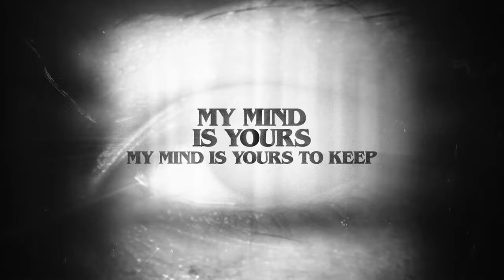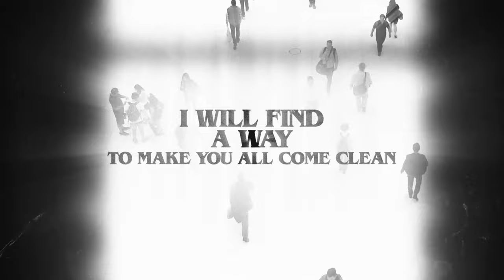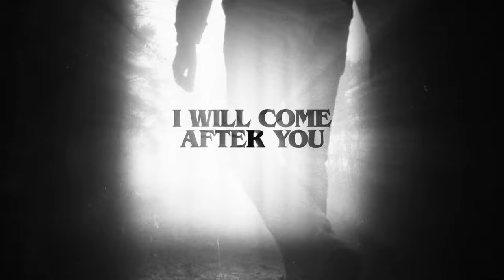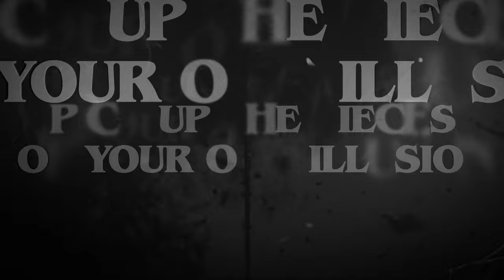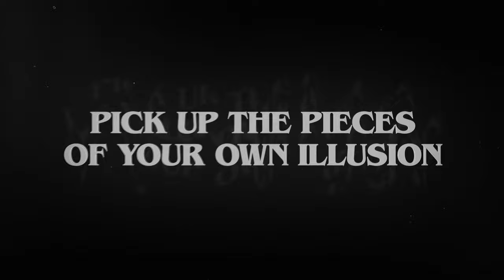Per Wiberg - Dead Sky Lullaby (Official Lyric Video)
Progressive Metal / Rock / Hard Rock

Swedish multi-instrumentalist PER WIBERG , Official Lyric Video for the single, "Dead Sky Lullaby", released via Despotz Records along with his new album "The Serpent's Here, to be released on March 15th, 2024.

About his new single he had this to say: "I’d like to think Dead Sky Lullaby’s good traveling music, a kraut/space rock rager that boasts a Hawkwind-meets-Sonic Youth vibe with a big chorus in the vein of Killing Joke. It was recorded live in the studio, it shows and it definitely sets the tone for the rest of the album. It’s kinda divided in two parts with different type of choruses, the first part’s a bit wilder and the second has more of an epic melodic feel to it. It’s all tied together by the apocalyptic lyrics and a beat that could go on forever and ever and ever…., enjoy!"

As an unrivaled musical alchemist, WIBERG‘s work has illuminated an array of now-classic albums over the years performing with the likes of Opeth, Spiritual Beggars, and Candlemass, as well as Clutch/The Bakerton Group, Switchblade, and Kamchatka, among others, for over thirty years. However, it’s WIBERG‘s solo conjurings that serve as the zenith of his musical voyages.

In 2019, WIBERG released his debut solo offering Head Without Eyes. A record of Nordic prog submerged in a gnawing stew of jolting guitar notes and emotive melodies, WIBERG’s debut laid bare an unexplored sonic landscape that surpassed the successes of his past and solidified his strong presence as a unique solo artist in his own right. Wiberg followed Head Without Eyes with his equally stunning 2021-released All Is Well In The Land Of The Living, But For The Rest Of Us… Lights Out EP, a compelling celebration of innovative rock at its finest. Expanding and further evolving his vision, WIBERG expertly composed the definitive and established paradigms of traditional progressive rock with spirited and electrifying twists of dark tone. The Metal Observer hailed, “a great EP that serves as a fitting soundtrack to these strange, dark times,” adding, “its thick, otherworldly atmospheres represent a gloriously dark and hallucinated take on Scandinavian prog that weaves together WIBERG’s many musical influences and takes them to the next level of dark melodic exploration.

This year’s The Serpent’s Here continues WIBERG’s innovative trajectory boasting six consuming tracks, plus a fantastically gloomy rendition of Warrior Soul’s “The Losers,” that are at once grim and surreal; airy yet ominous. WIBERG paints vivid sound tapestries with his clever sense of dynamics and thoughtful lyricism. Each song moves with alluring subtlety and suspense, not unlike the conventions of classic film noir. And while WIBERG strays far from the traditional musical constructs, there’s an inescapable melodicism and intrinsic catchiness to his output that makes even his most experimental conjurings seamlessly accessible.

“The music has a strong familiar identity I’d say,” notes WIBERG, “It’s heavy in its tone but this time a little braver, uptempo, loose, and ‘rock’n’roll’ compared to the previous two albums. Overall, this is the most epic sounding of my stuff so far. Things are more defined. I worked hard with lyrics and vocal arrangements this time.”

On The Serpent’s Here, WIBERG is joined by drummer Tor Sjödén (Viagra Boys) who played drums on the previous EP, as well as bassist Mikael Tuominen (Kungens Män). Basic live tracks (drums, basses, grand piano) were recorded at Studio Gröndahl by David Castillo and, as with previous releases, the record was mixed and mastered by Jonas Kjellgren at Blacklounge Studios.

“All songs are built from rough song sketches that I showed Tor and Mikael,” elaborates WIBERG of The Serpent’s Here’s writing process. “The idea was that they could improvise. All basic tracks were recorded live in an afternoon to give it that extra spontaneous energy, and then I’d layer keys, guitars, and vocals on top of what we recorded. Overall, there are more guitars this time as well as two basses on the majority of the tracks.”

Dead Sky Lullaby is released January 12th via Despotz Records.